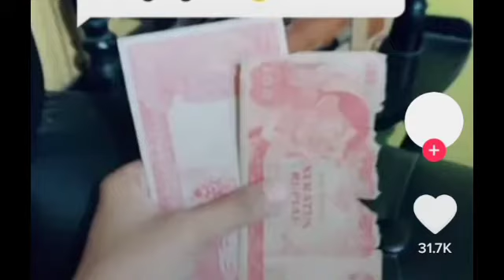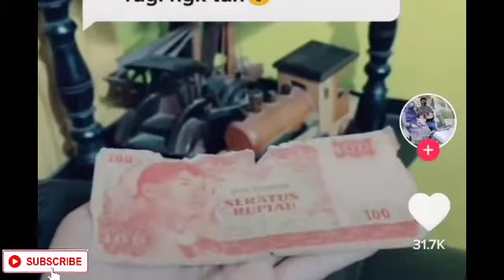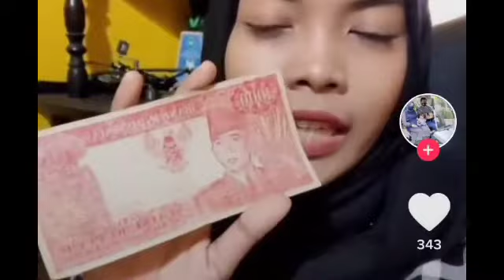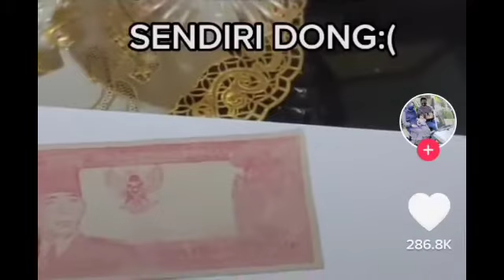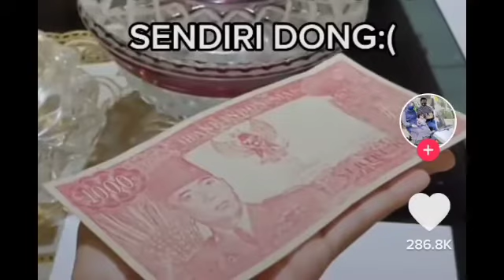Viral Video TikTok Uang Rp1.000 Soekarno Melengkung, Ditawar Rp5 Miliar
Video pengguna TikTok menunjukkan uang Presiden Soekarno nominal Rp1.000 emisi 1964 viral. Uang yang diklaim bisa melengkung itu ditawar hingga Rp5 miliar.

Video viral tersebut diunggah oleh akun @rinagustiana_. Pemilik akun mengaku mendapatkan banyak pesan dari orang-orang yang tertarik dengan uang kuno tersebut.

Bahkan wanita yang memiliki nama asli Neng Rina Gustiana sempat menerima tawaran dari orang untuk membeli uang itu dengan harga yang fantastis.

"Sejak video saya fyp dengan 3,8 juta viewers, di situlah mulai banyak DM masuk. Meminta nomor handphone saya untuk membeli uang tersebut. Mereka juga menanyakan keberadaan saya. Lalu saya berikan nomor saya ke beberapa orang yang berniat membeli uang saya itu. Mereka menawar dengan harga fantastis. Mulai dari Rp100 juta dan seterusnya. Bervariasi sih," ujarnya saat dihubungi